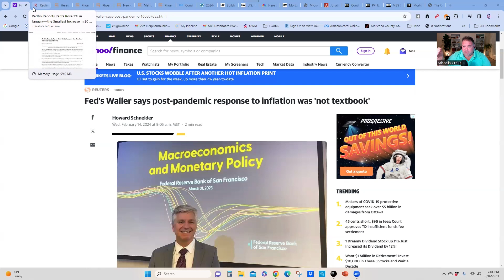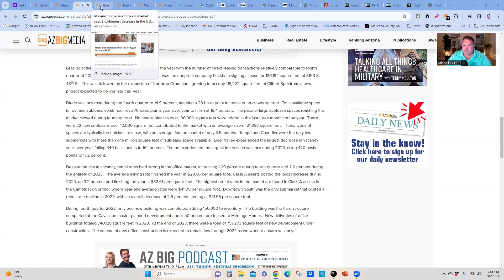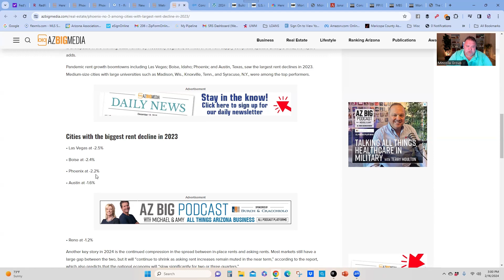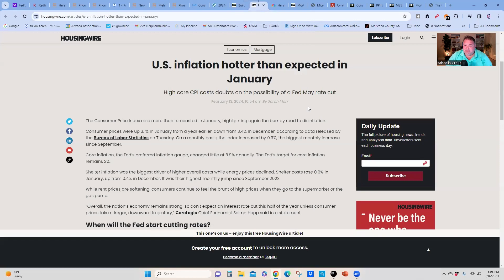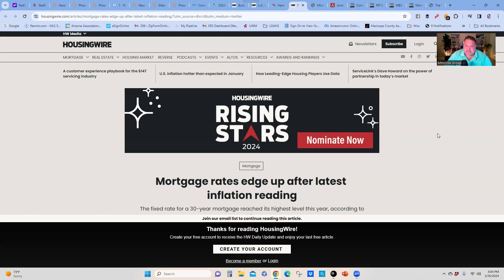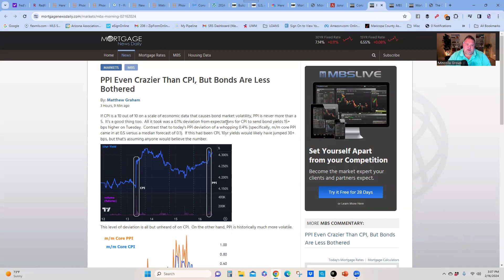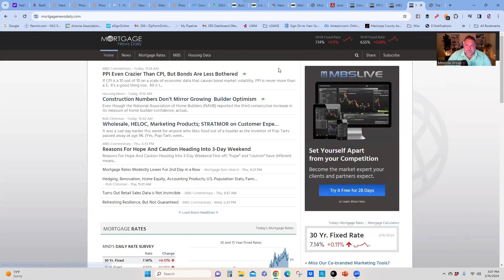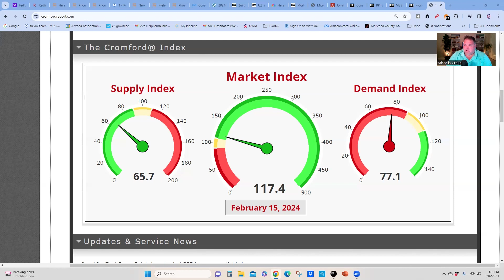PHOENIX HOUSING NEWS FEB 16 2024 | Phoenix Metro, AZ Realtor Professionals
PHOENIX HOUSING NEWS FEB 16 2024